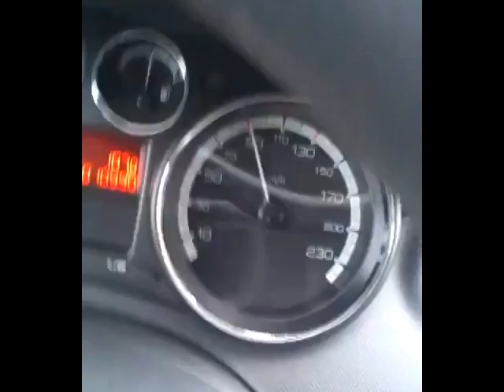Just taking a ride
nearly 90kph!